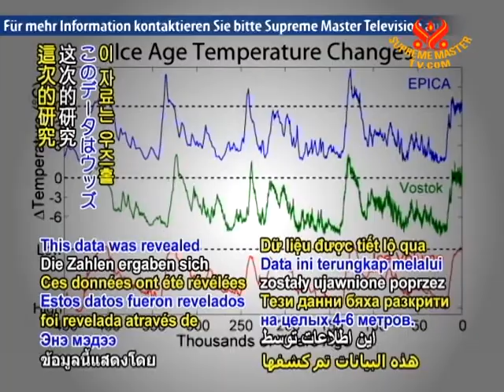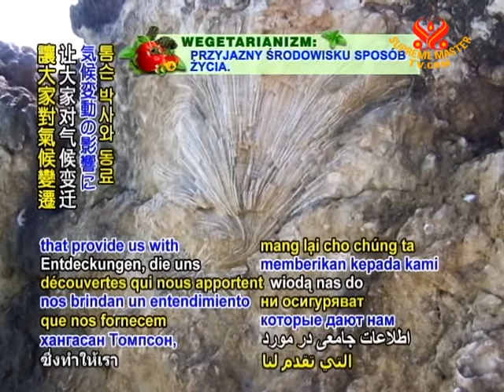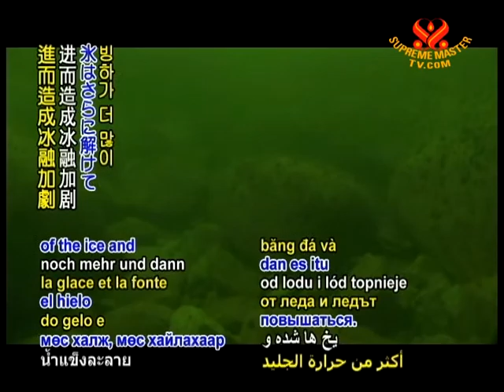SAVE OUR PLANET - Ancient sea coral analysis reveals unstable sea levels in the past